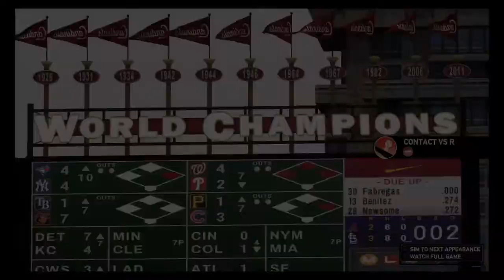462 Foot Home Run! Road To The Show Episode 122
In a home game against the Milwaukee Brewers, I hit my longest home run ever at 462 feet